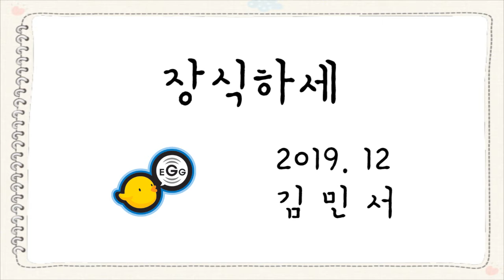김민서_장식하세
에그음악학원